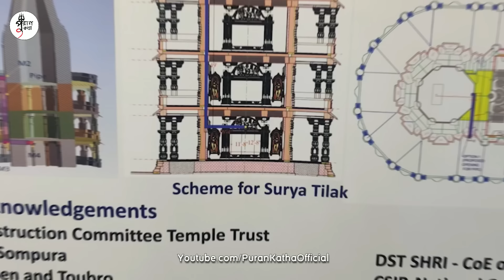রাম মন্দিরে পূজার সময় ঘটে গেল এমন কিছু, দেখে স্তব্ধ হয়ে গেল গোটা অযোধ্যা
Ram Mandir এ পূজার সময় ঘটে গেল এমন কিছু, দেখে স্তব্ধ হয়ে গেল গোটা অযোধ্যা

At the heart of the temple's significance lies the belief that it stands on the spot where Lord Rama, the seventh avatar of Lord Vishnu, was born. The Ayodhya Ram Mandir becomes not just a structure but a sacred ground, revered by devotees who see it as a living connection to their beloved deity. Surya Tilak or a ray of Sun illuminated the forehead of Lord Ram Lalla idol at the Ram temple in Ayodhya on the occasion of Ram Navami. ayodhya ram mandir , ramayan full episode , ram mandir , ram mandir ayodhya , ayodhya , ram mandir construction , ram mandir news , ram mandir update , ram mandir in ayodhya , श्रीरामजन्मभूमि , ramanand sagar ramayan , ram temple ayodhya , ramlala surya tilak , surya tilak on ram idol , Ram navmi , surya tilak news

Keep Support! :)